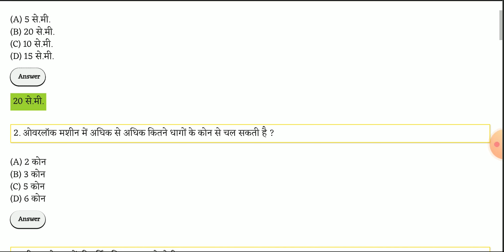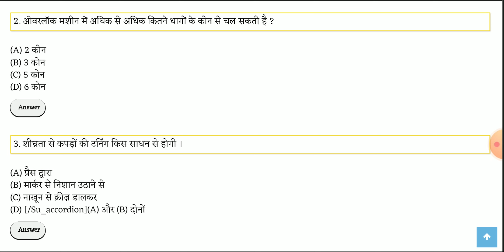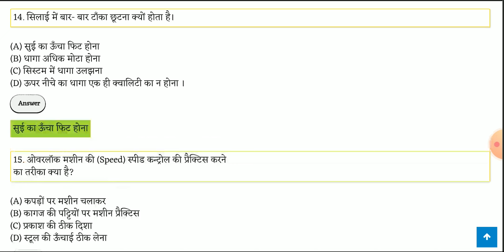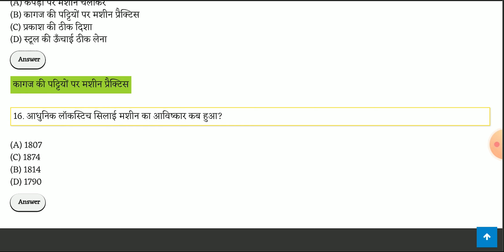ITI Sewing Technology - औद्योगिक सिलाई मशीनों के प्रकार. | Most Repeated Questions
CITS Sewing Technology -  औद्योगिक सिलाई मशीनों के प्रकार. | Most Repeated Questions

दोस्तों हम आपके लिए  Sewing Technology की सीरीज़ लेकर आए है जिसमे आपको सभी चैप्टर्स के  महत्वपूर्ण प्र्स्नौत्तर मिलेंगे जो की आईटीआई की सभी परीक्षाओं में बार बार बार पूछे जा चुके है और पूछे भी जाते है | दोस्तों यह सीरीज आईटीआई के सभी एक्साम्स के लिय इम्पोर्टेन्ट है'|

2. व्यवसाय सम्बंधी उपकरण एवं सहायक सामान-
3. हाथ के टांके-
4. फिटिंग हेतु क्रियाएँ.-
5. सिलाई की कुछ प्रक्रियाएं.-
6. सिलाई मशीन-
7. औद्योगिक सिलाई मशीनों के प्रकार  -
8. टांकों की रचना-
9. फैब्रिक के मूलभूत सिद्धान्त -
10. वस्त्रों में डिज़ाइन-
11. फैब्रिक काटने की तैयारी -
12. नाप.-
13. वस्त्रों की विशिष्ट क्रियाएँ -
14. सिलाई - “एक कला एवं उद्योग-
15. 1. स्युविंग टैक्नॉलोजी और ड्रैस मेकिंग व्यवसाय-
16. 2. मानव शरीर-
17. 3. शरीर के नाप-
18. 4. परीक्षण कक्ष-
19 5. धुलाई कला-
20 6. पतरन-
21.7. औद्योगिक सिलाई मशीनों के प्रकार  -
22 8. तकनीकी शब्द--
24 10. विभिन्न अर्थों में वस्त्रों के लिए पूर्वानुमान-
25 11. वस्त्रों में आने वाले दोष व ठीक करने के उपाय-
26 12. गुणवत्ता नियन्त्रण